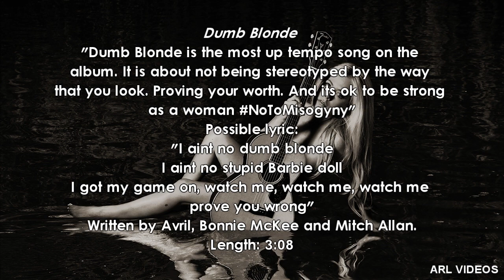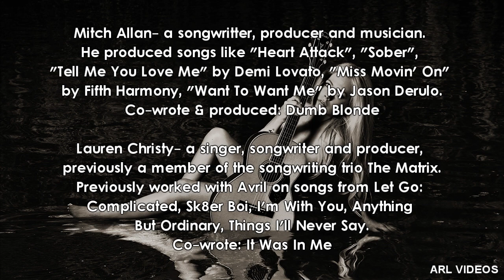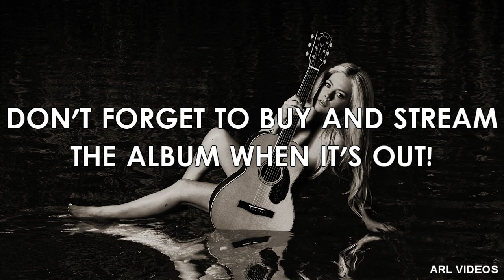Facts About Avril Lavigne's New Album "Head Above Water"